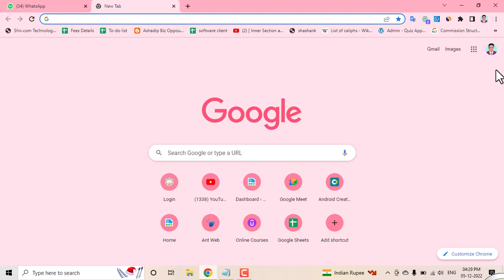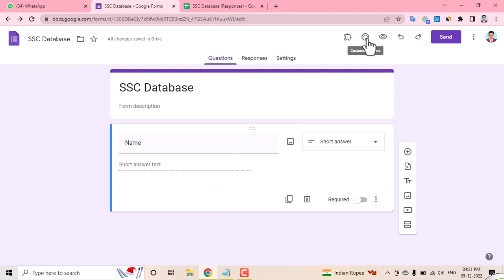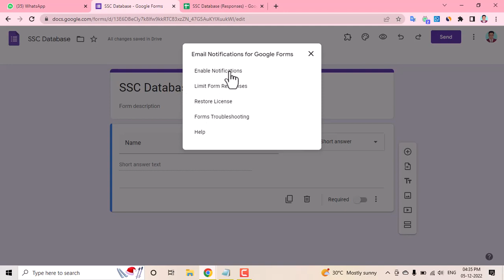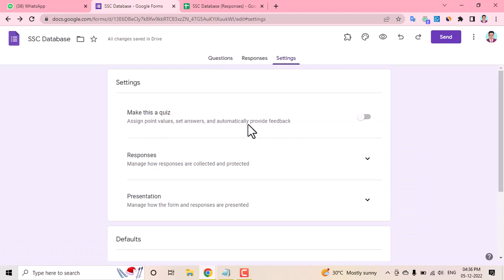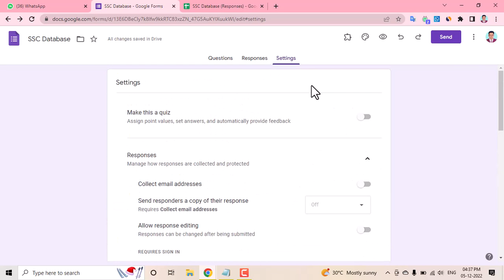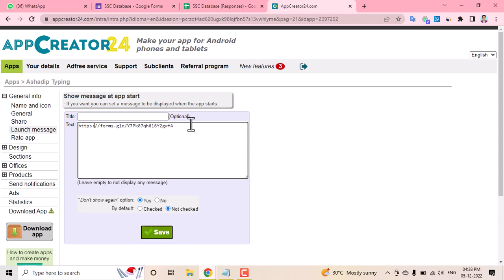How to collect data through Google form in SSC App